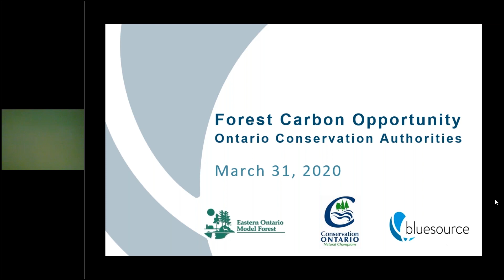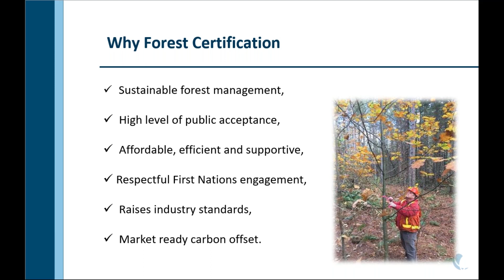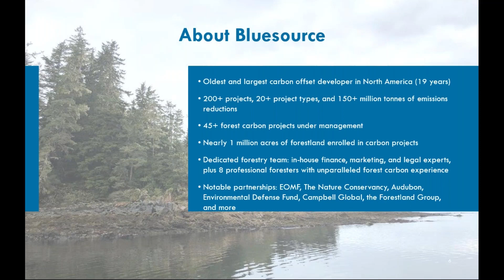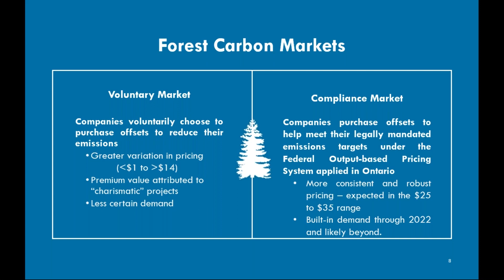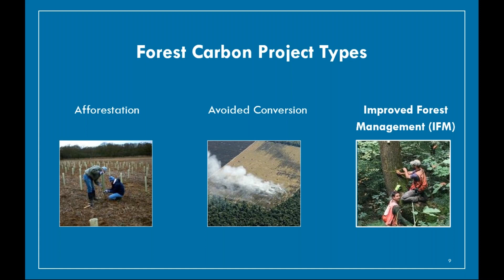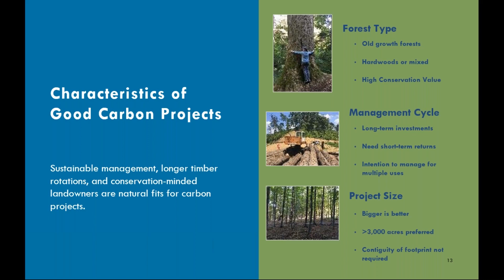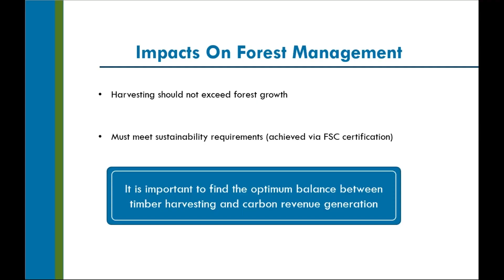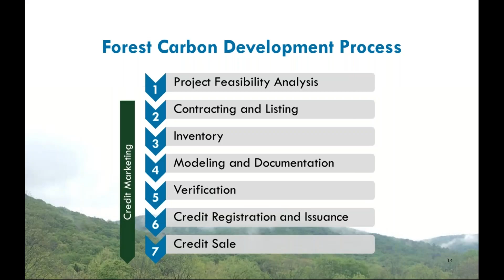How Can Conservation Authorities and Municipalities use Carbon Markets to Protect Forests?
Conservation Ontario, Eastern Ontario Model Forest, and Bluesource present an introduction to forest carbon and explain how this market can help conservation authorities and municipalities protect their forests.